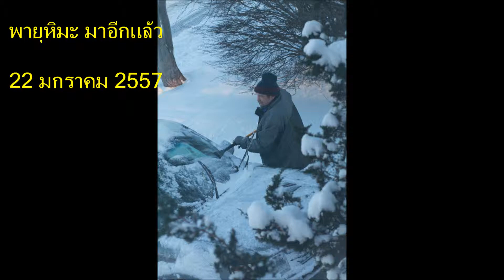เช้าวันหลังพายุหิมะ ปัดหิมะบนรถก่อนไปทำงาน snow storm😊ป้าโอ้ท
22 มกราคม 2557  เมื่อวานตั้งแต่ 11 โมงเช้าจนถึงเช้ามืดวันนี้ พายุหิมะมาอีกแล้วเป็นครั้งที่สองในเดือนนี้
เช้านี้มีบรรยากาศหน้าบ้านมาให้ดูค่ะ